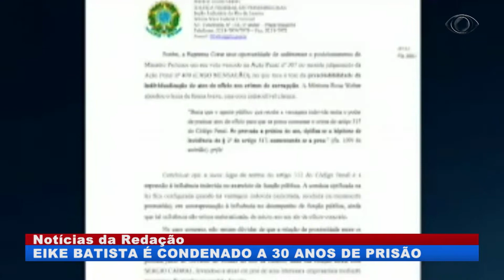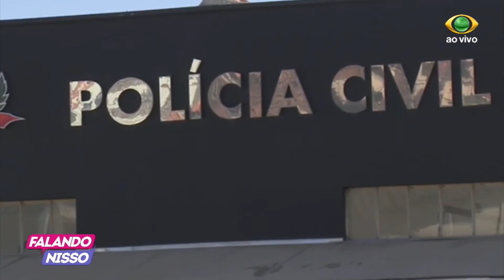FALANDO NISSO 04 07 2018 PARTE 01